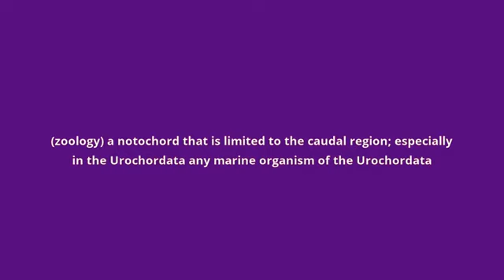what is the meaning of urochord